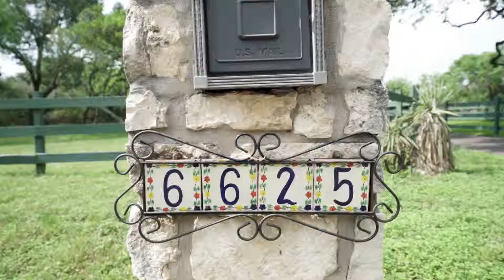6625 Kitchener Street, San Antonio, TX 78240